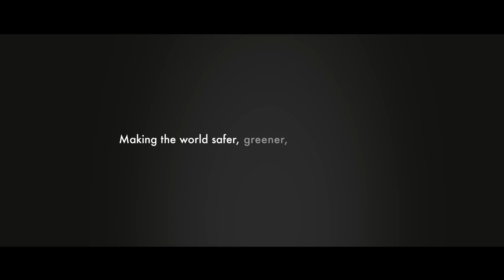Women Inspiring Women | Sophia Joseph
Don't let your gender hold you back. Pursue your passion and your ambitions.

Sophia Joseph leads the avionics services team globally as a Senior Engineering Manager at Thales in India. Just like her two sisters, she was inspired to undertake a career in science by her mother, who pursued her own passion to get a degree in science and become a teacher.

Women Inspiring Women# presents extraordinary Women at Thales walking in the footsteps of pioneers to encourage young women to undertake studies and careers in science.

Discover Sophia’s message for stronger science and societies.